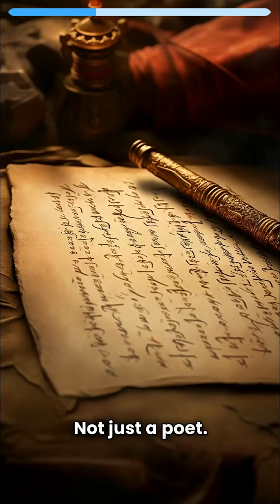Sri Krishna Deva Raya: Vijayanagara's Legendary Emperor | Ancient Empires & Engineering Marvels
Discover 3 fascinating facts about Sri Krishna Deva Raya, the legendary emperor of the Vijayanagara Empire! Learn about his military genius, cultural patronage, and visionary administration that made his reign a golden age in Indian history. Watch this short video to delve into the remarkable achievements of one of India's greatest rulers.

Vijayanagara Empire Art & Architecture
Indian History Podcast
History of Indian Civilization
Political History of South India
Medieval Indian History
South India History
History Classes
Indian Civilization & Culture